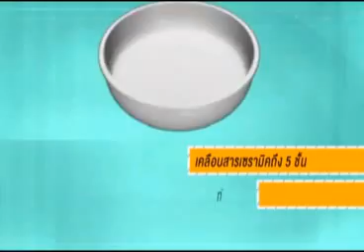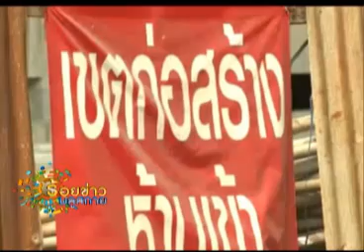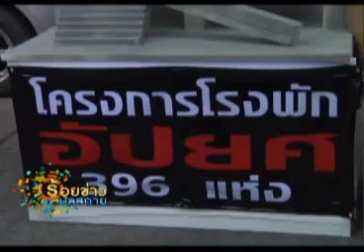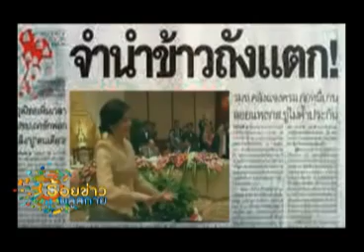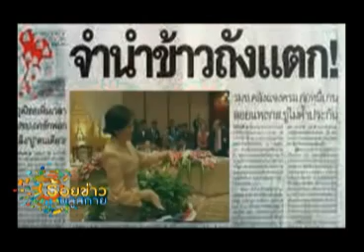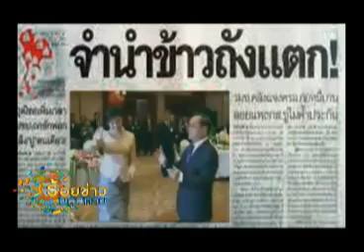ร้อยข่าวบลูสกาย 15-03-56 เบรค3